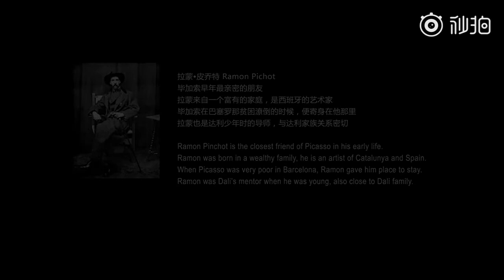【ENG SUB蔡徐坤/CAI XUKUN 】蔡徐坤走近毕加索 《美术馆之夜》完整版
一起加入这场奇妙旅行